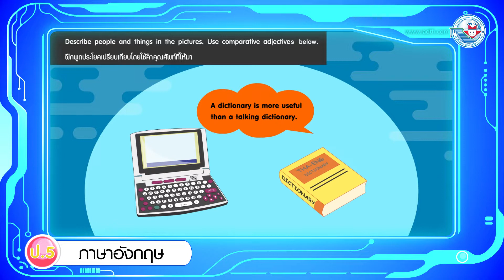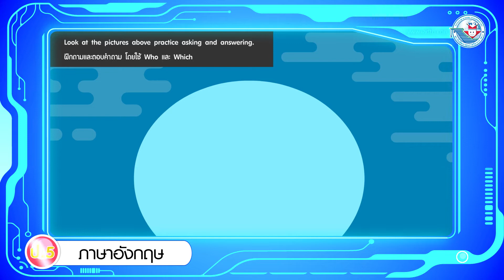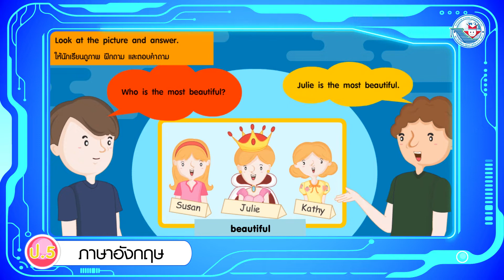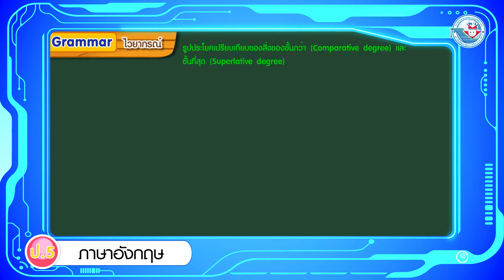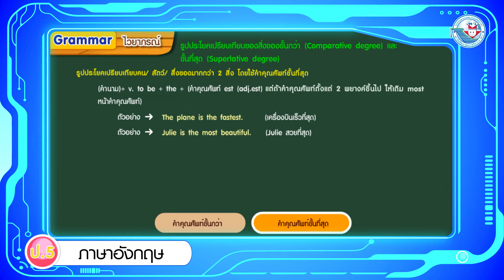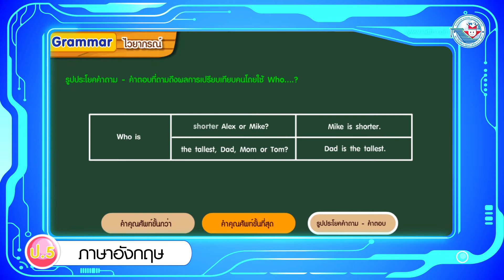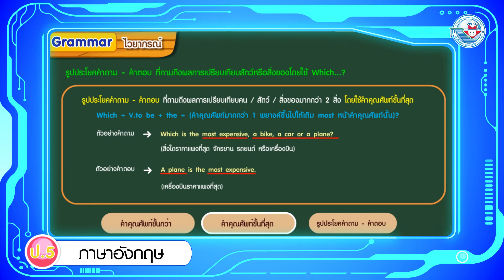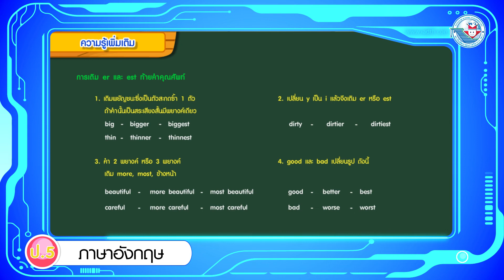Eng P5 Unit 2 It is more interesting